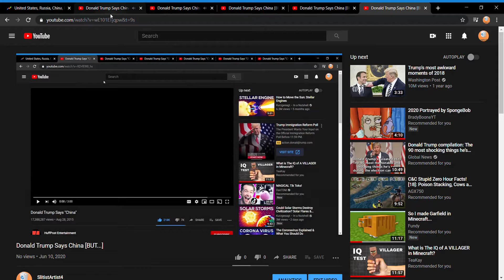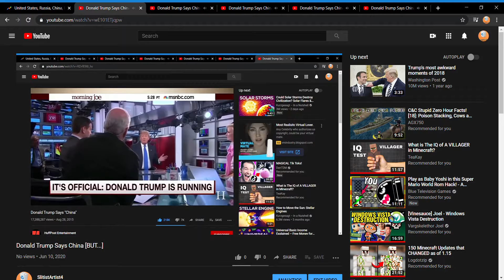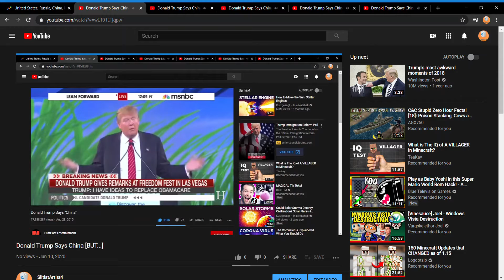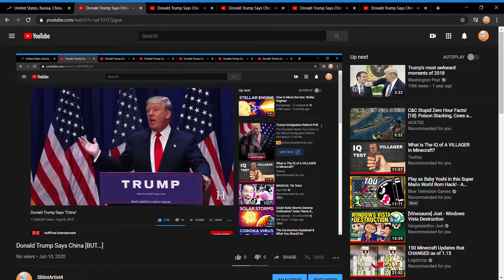Donald Trump Says China BUT YouTube Google Chrome 2020 06 10 10 41 22 Trim